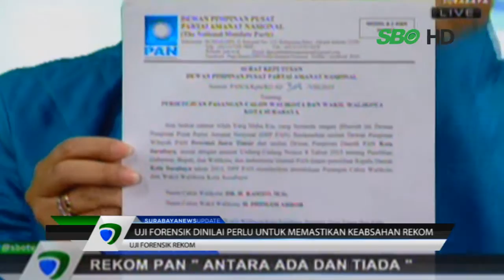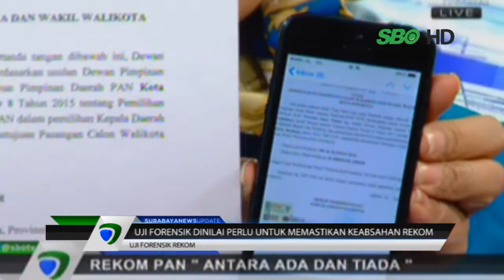Uji Forensik Dinilai Perlu untuk Memastikan Keabsahan Rekom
Video : Ucu Martanto selaku pengamat politik dari Universitas Airlangga menyambut baik rencana KPU Surabaya untuk melakukan uji forensik tersebut. Menurutnya uji forensik dirasa perlu dilakukan guna memastikan rekom hasil pindai email tersebut identik dengan berkas aslinya.